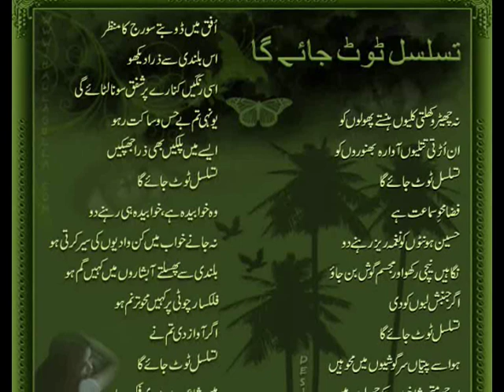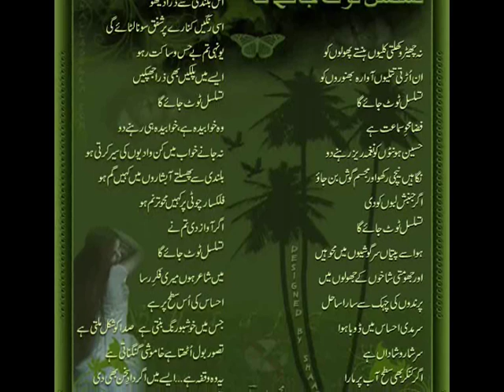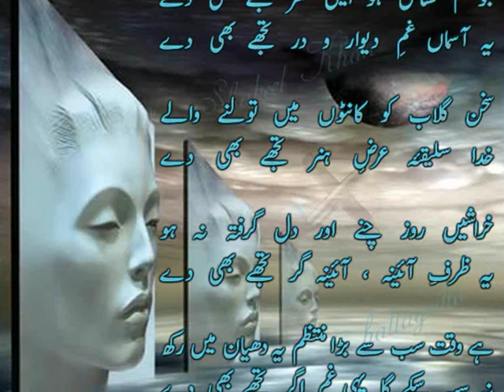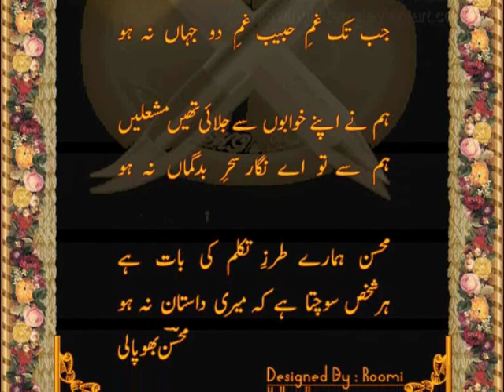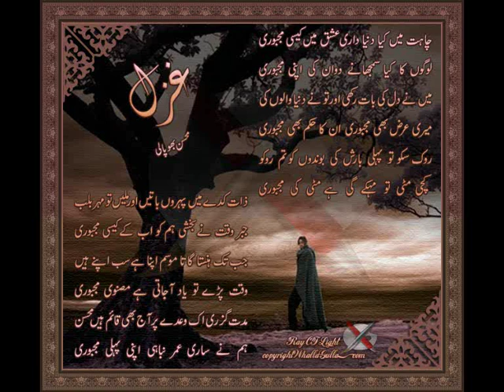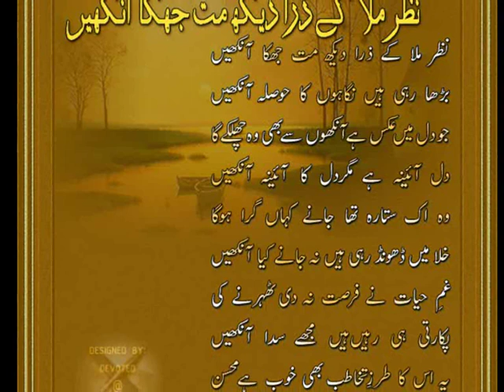Hallagulla.com -- Designed Poetry of Mohsin Bhopali